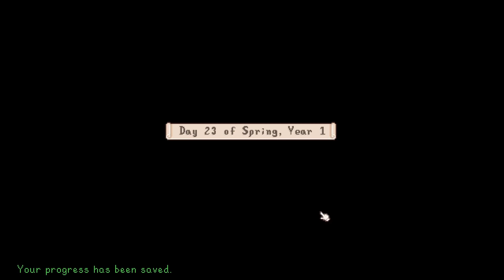asmr 🌱⛏️ let's do some cozy mining in stardew valley! part 6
hi everyone~~ in this video i'll be continuing where we left off in part 5. we mine in rainy weather, check out a new shop, do some work around the farm, forage and more! enjoy ~

‧͙⁺˚*･༓☾ headphones are recommended for the best possible experience :)
here you will find all the links to my social medias

⋅˚₊‧ ୨୧ ‧₊˚ ⋅ my stardew valley mod list!  ──★